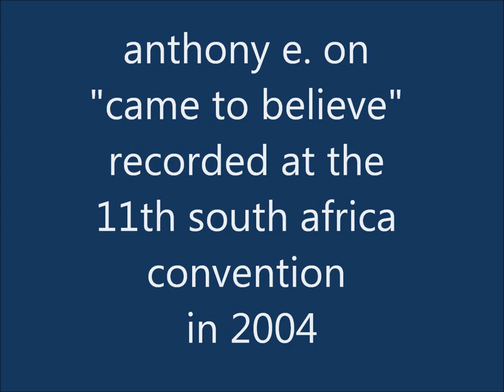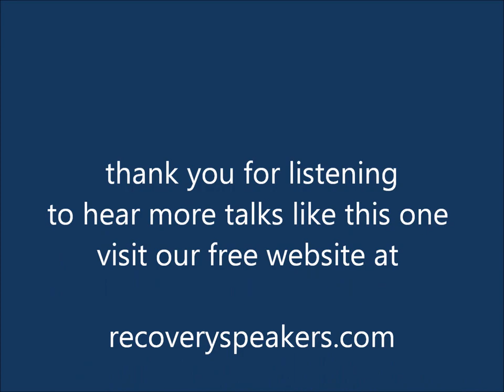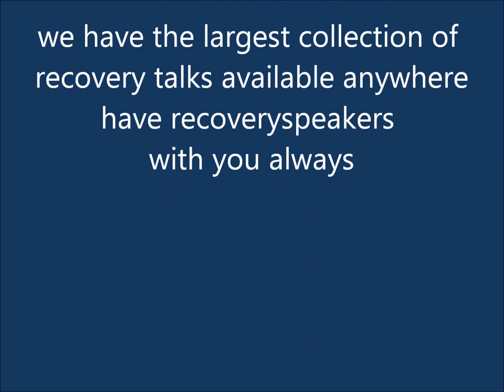Narcotics Anonymous, Anthony E., 11th Annual South Africa NA Conference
Anthony E. shares his story of recovery in a talk entitled "came to believe."  He talks about how he finally realized that he had wasted his first five years of sobriety with his actions ~ This talk was recorded in 2004 at the 11th annual South African NA Conference in Johannesburg. Visit RecoverySpeakers.com for more free talks.